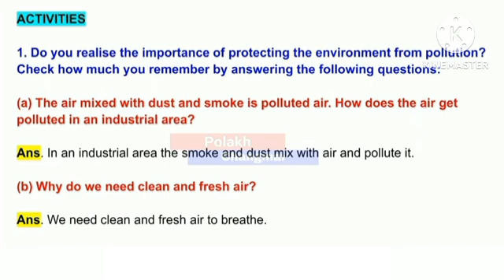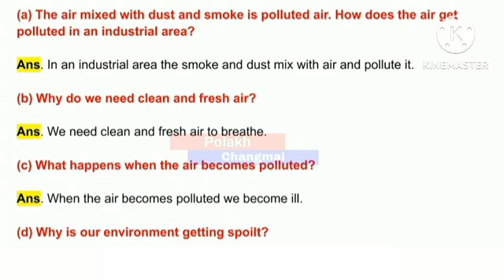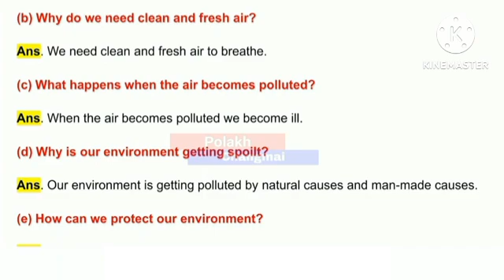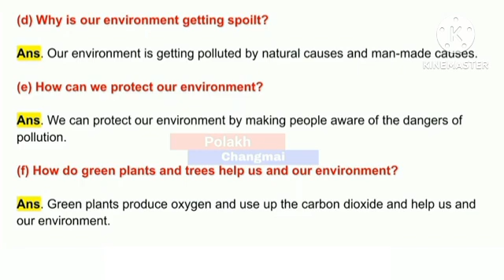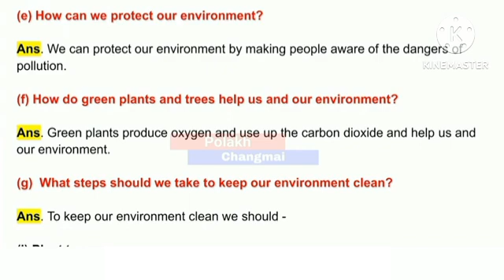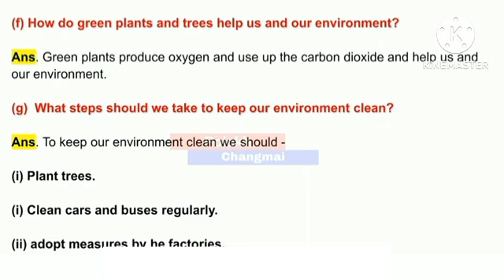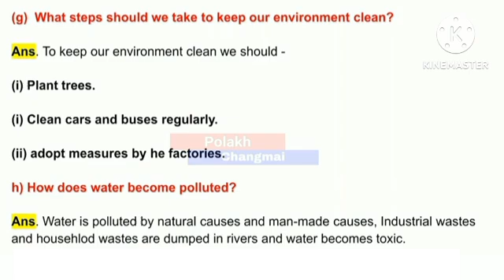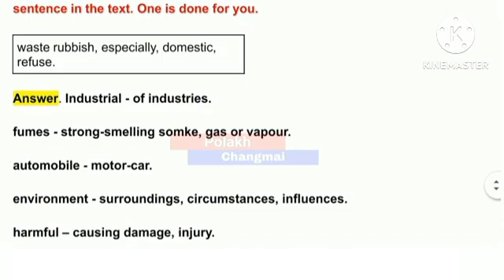class 6 english// lesson 6 pollution //all activities //সকলো প্ৰশ্ন উত্তৰ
activities //সকলো প্ৰশ্ন উত্তৰ
class 6 english//lesson 6 pollution //all activities
water pollution video climate change what is air pollution
class 6 pollution lesson environmental science pollution activities  english learning St
classroom activities air pollution pollution climate causes of water pollution
water pollution air quality
 environmental education school science
learn english environment water safety
eco education climate crisis classroom science
global warming St
delhi air pollution
class 6
class 6 lesson 5 a holiday in delhi question answer
class 6 english lesson 5 all activities
class 6 english onam exam question paper
class 6 english lesson 6 activity 8b
class 6 english lesson 6 reading
class 6 english lesson 6 bengali meaning
class 6 english lesson 6 all question answer
class 6 english lesson 6 all activities
class 6 english lesson 6 parts of the body

Learn education assam